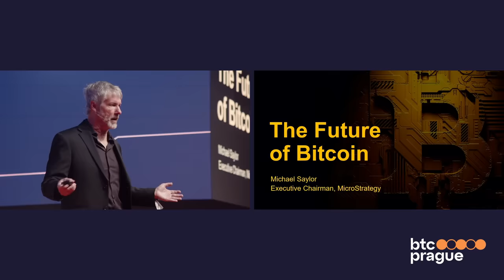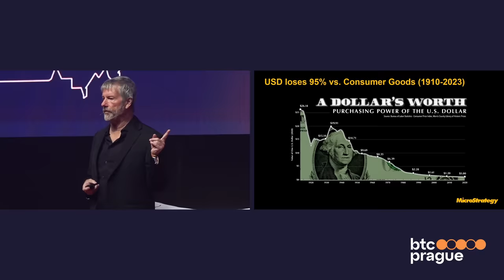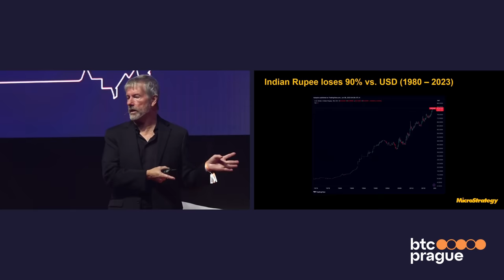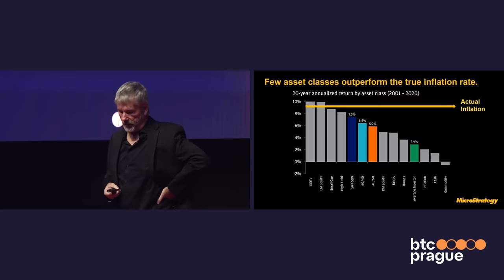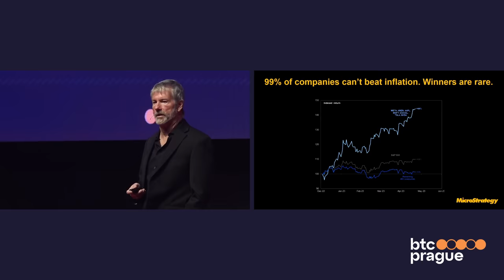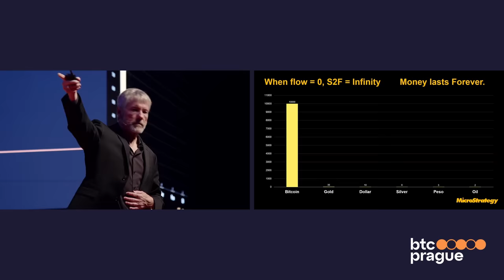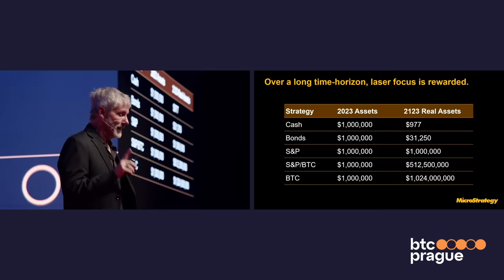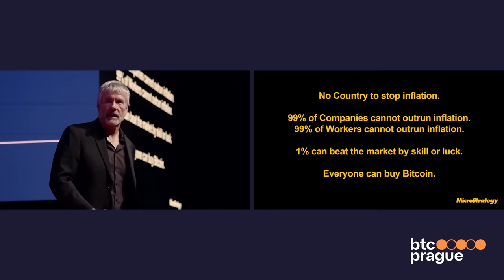WE HAVE LASER EYES - Michael Saylor at BTCPrague 2023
Michael Saylor - The Future of Bitcoin (BTC Prague 2023 Keynote)

Michael Saylor delivered, in his own words, his first keynote with slides this year. It was a brilliant speech, as one would have expected. Michael put bitcoin into perspective with other assets such as gold, bonds, equity, or real estate. He concluded that bitcoin is the best long-term investment to protect against inflation. The crowd was excited and awarded him with standing ovations.